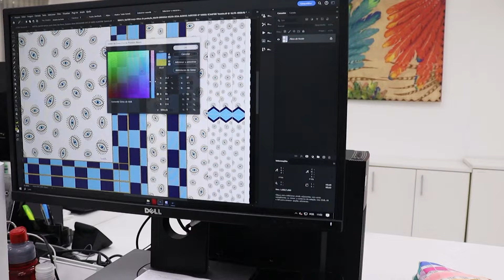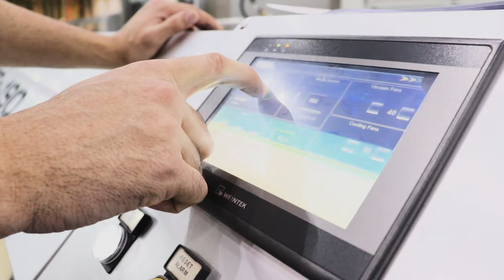Tendência | Saiba tudo sobre LENÇOS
Saiba mais sobre a Scarf Me através do scarfme.com.br

0:00 - 0:53 - Introdução
0:53 - 1:52 - Como é o processo de criação da tendência do momento: os lenços
3:00 - 4:00 - Como são estampados os lenços em seda
4:50 - 5:00 - Como é feito o acabamento de lenços de qualidade
6:00 - 6:27 - Gifts corporativos: como surgiu a demanda no mercado de lenços
6:34 - 7:14 - Coloração pessoal: encontre uma coleção inteira de lenços que melhor valoriza você
7:14 - 7:30 - Saiba como ter uma estampa exclusiva no seu lenço
7:35 - 7:52 -  Como entrar na tendência dos lenços sem gastar muito
9:01 - 9:57 - O que é e como é feito o cashmere

Para contratar Suelen Arrigo para seu evento, palestras, mestre de cerimônia, fotos, campanhas e divulgações:

QUER SABER COMO OTIMIZAR SEUS LOOKS COM AMARRAÇÕES EM LENÇO?